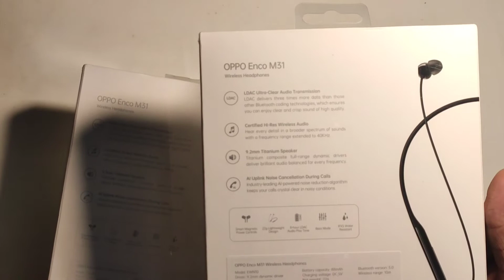Unboxing OPPO ENCO M31 Wireless in-Ear Bluetooth Earphones with Mic best budget hd headset👌👌👌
OPPO ENCO M31 Wireless in-Ear Bluetooth Earphones with Mic
For review please coment below

Trust me,it is the best one no doubt and it is not an alternative.,it is the one